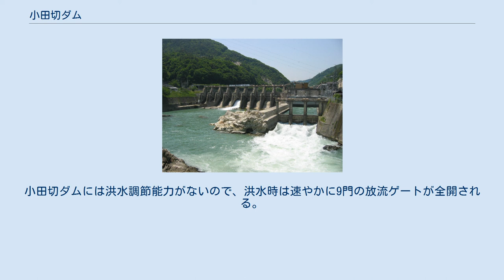小田切ダム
小田切ダム（おだぎりダム）は、長野県長野市、一級河川・信濃川水系犀川に建設されたダム。
高さ21.3メートルの重力式コンクリートダムで、東京電力リニューアブルパワーの発電用ダムである。
同社の水力発電所・小田切発電所に送水し、最大1万6,900キロワットの電力を発生する。
 昭和の始め、犀川の下流では長野盆地へのかんがい用水路としていくつかの取水口があった。
のちに疏水百選にも選ばれている善光寺平用水もその一つである。
しかし、犀川の河床は時間とともに低下し続け、取水が困難なものとなりつつあった。
長野県では数ある用水路のうち3つの用水路について、取水口を一つに統合して整備する計画を立てる。
しかし、戦時中とあって計画は頓挫。
終戦を迎えた1946年（昭和21年）、地元の要望で計画は再燃し、本格実施に向け調査が開始される。
そんな折、地元には東京電力から水力発電所の建設計画がもたらされた。
 戦後、犀川における発電事業を継承した東京電力は、水内ダムの下流で水力発電所を新たに2箇所建設することを計画していた。
笹平ダム（笹平発電所）と小田切ダム（小田切発電所）である。
中でも小田切ダムは建設予定地が目下整備計画中の用水路取水口がある地点とあって、地元は大きく困惑した。
東京電力は補償として小田切ダム建設に伴い水没する取水口については小田切ダム湖から取水できるようにし、また小田切ダム下流にもう1基ダムを設け、そこに取水口を新たに設ける提案をする。
しかし、地元の理解はなかなか得られなかった。
 両者の間に入り調停したのは長野県であった。
策定された農業水利改良事業計画案の中で、用水路の一部は小田切ダム湖から取水、その他はダム左岸の発電所放水路から取水するものとしてまとめられる。
放水路から得た水は犀川右岸を流下し、その一部の水をサイフォンによって犀川を横断させ、犀川右岸に導くという大がかりなものである。
これにより安定した水量を確保できるとあって地元はこれを受け入れ、小田切ダム建設ならびに長野県営善光寺川中島平農業水利改良事業が本格開始された。
 東京電力は1953年（昭和28年）に小田切発電所の水利権を取得すると、同年より建設工事に着手。
完成した小田切発電所は1954年（昭和29年）より運転を開始した。
一方、農業水利改良事業は1953年8月に着手し、1955年（昭和30年）6月26日には犀川を横断するサイフォンが完成。
計画されたすべての事業は1965年（昭和40年）に完了している。
なお、犀川の河床低下は以後も続いており、1994年（平成6年）から2002年（平成14年）にかけてサイフォンの改修工事が実施された。
現在、サイフォンは消波ブロック（テトラポッド）によって保護されている。
 小田切ダムは犀川の最下流に建設されたダムである。
直上流には同じく東京電力が水力発電のために建設した笹平ダムがあり、両ダムはほぼ同時期に完成している。
犀川は小田切ダムを過ぎると裾花川を合流させ、長野市東部で千曲川（長野県内における信濃川の呼称）に合流して終わる。
小田切ダムは長野市中心市街地に近いとあって、しばしば市内の小学生が見学に訪れる。
 公共交通機関を利用して小田切ダムを訪れるには、JR 北陸新幹線および信越本線、長野電鉄長野線の長野駅より川中島バス 新町大原橋線、もしくは 高府線 に乗車。
小田切ダム付近のバス停「新橋」には20分間程度で到着する。
 マイカーの場合は上信越自動車道 長野インターチェンジより長野県道35号長野真田線を長野市中心部へと直進し、「下氷鉋南」（しもひがのみなみ）交差点を左折。
国道19号 長野南バイパスを松本市方面へと進み、小松原トンネルを抜けると小田切ダムが右手に見える。
トンネルを出てすぐ「小松原トンネル西」交差点を右折した先には両郡橋が架かり、上流側の歩道橋からは小田切ダムの全景を眺めることができる。
 ダム堤体左岸には小田切発電所があり、最大1万6,900キロワットの電力を発生する。
発生した電気は送電線を介して首都圏に向けて送電されている。
普段はこちら側の放水路から発電に利用した水を放流しており、晴れた日はエメラルドグリーンの水が美しい。
しかし洪水時には一転して褐色の濁流が押し寄せる。
小田切ダムには洪水調節能力がないので、洪水時は速やかに9門の放流ゲートが全開される。